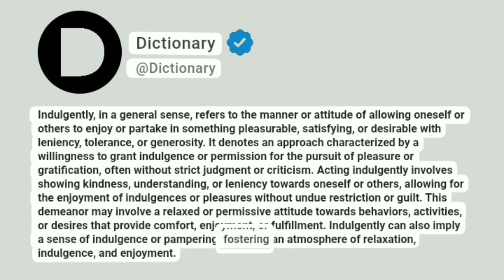Indulgently Meaning In English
Indulgently, in a general sense, refers to the manner or attitude of allowing oneself or others to enjoy or partake in something pleasurable, satisfying, or desirable with leniency, tolerance, or generosity. It denotes an approach characterized by a willingness to grant indulgence or permission for the pursuit of pleasure or gratification, often without strict judgment or criticism. Acting indulgently involves showing kindness, understanding, or leniency towards oneself or others, allowing for the enjoyment of indulgences or pleasures without undue restriction or guilt. This demeanor may involve a relaxed or permissive attitude towards behaviors, activities, or desires that provide comfort, enjoyment, or fulfillment. Indulgently can also imply a sense of indulgence or pampering, fostering an atmosphere of relaxation, indulgence, and enjoyment.